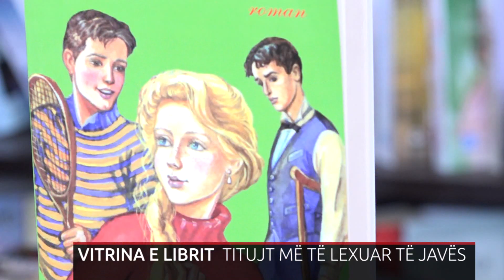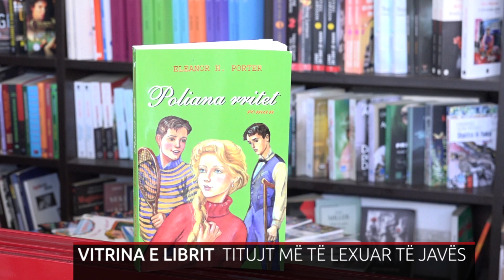VITRINA E LIBRIT